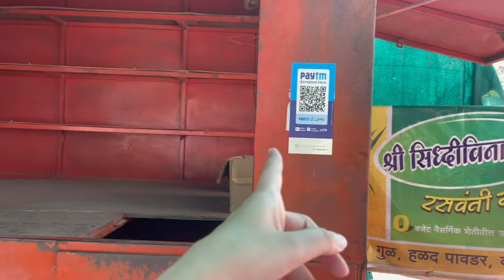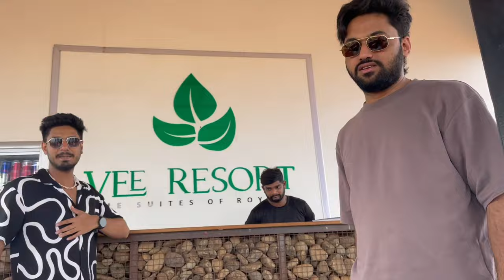Mahabaleshwar Travel Guide: Ultimate 3-Day Itinerary | Strawberry Plucking Vlog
Join us on an unforgettable journey to Mahabaleshwar, where friends, family, and even our furry friend Snoopy came along for the adventure! In this debut vlog on my channel, we explore the stunning landscapes and vibrant experiences this hill station offers.

Embark on a delightful journey of strawberry plucking, serene Venna lake boating, indulgent breakfast scenes, relaxing infinity pool moments, lively market hopping, and the blissful act of savoring strawberries with whipped cream.

Our stay at Vee Resort elevated our experience with its luxurious amenities and breathtaking valley views.

Get ready for more exciting adventures ahead, as this is just the beginning of the many travel stories we'll be sharing on this channel.